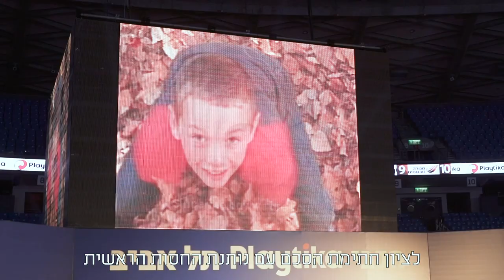Meet Maccabi Playtika Tel Aviv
מעתה אמרו מכבי Playtika תל אביב, צפו באירוע ההשקה בהיכל